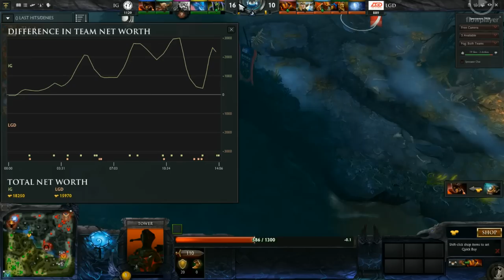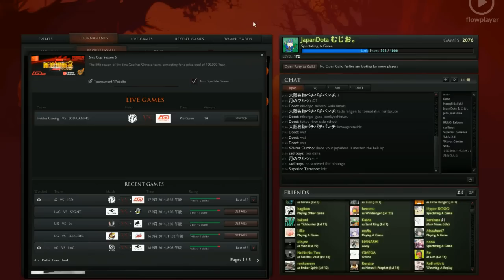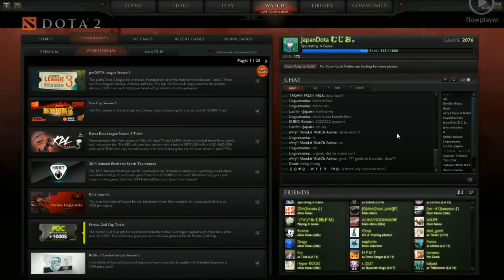iG vs LGD Game 3 - Sina Cup Season 5 実況の練習とは・・・ただのDota好きiG応援マン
Sina Cup Season 5 Winner’s Round 2
LGD Gaming vs Invictus Gaming - Game 3
Game1はラグラグでちゃんとみれなかった。
iGが勝てば僕のアイテムが増えるんや・・・